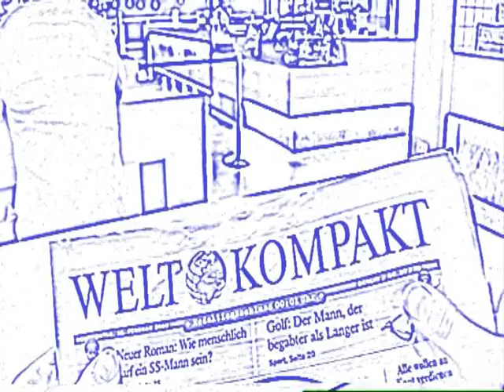WELT KOMPAKT ist kein Nazi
Die ausländischen Zeitungen beschimpfen deutsche Politiker wie Peer Steinbrück immer als Nazis. Wie langweilig. Es gäbe doch noch viel mehr passende Beleidigungen.